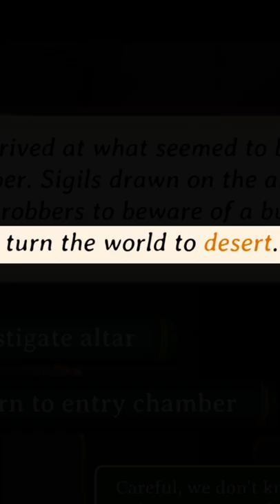Some memes just want to watch the world 🔥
Curious Expedition 2: Shores of Taishi DLC - Exploiting Ecosystem Hacks for Cursed GOLD